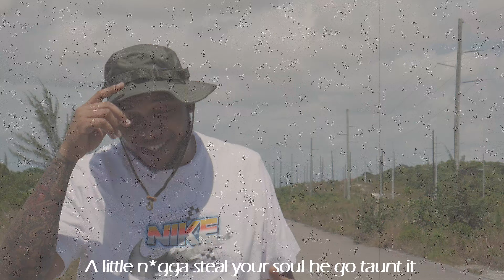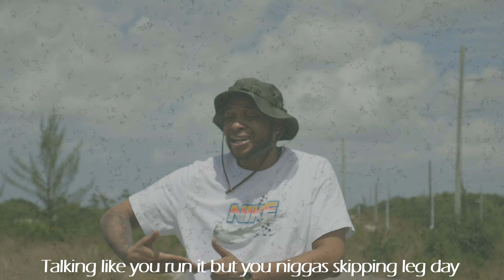LUKA (Official Video)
Shot By Two4horia
Beat Produced by Kdawglit